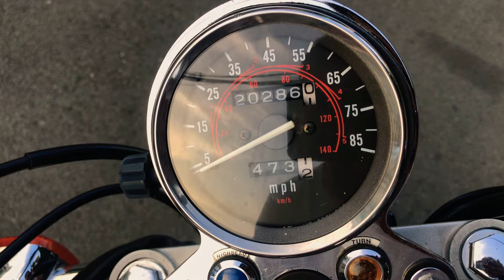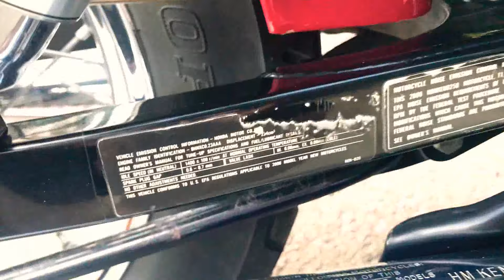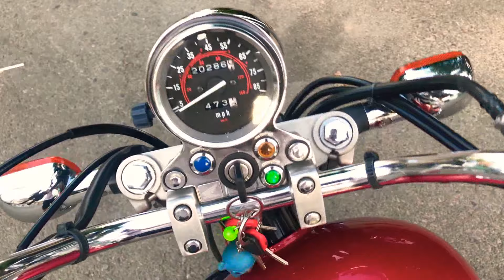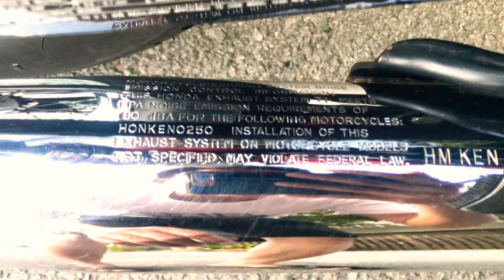0932047956 bán Huyền thoại rebel 250cc nhập Mỹ dk 2008 Bstp chính chủ .bao síp toàn quốc.